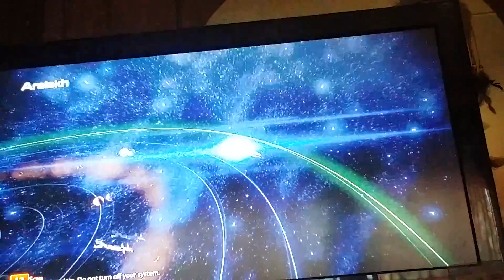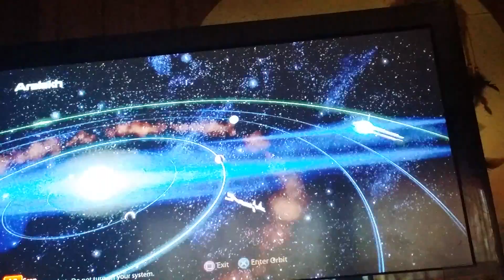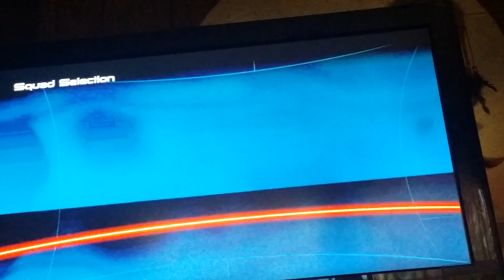Krogan or Salarians | Mass Effect 3 #3 part 1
Hope you guys enjoy my third installment of Mass effect 3 insanity mode.